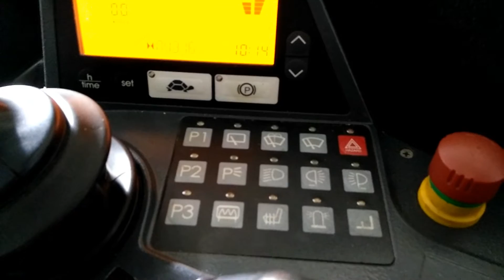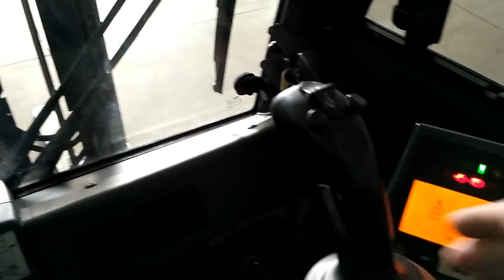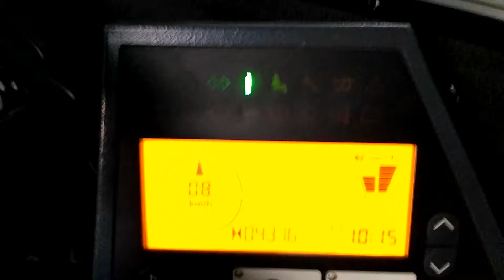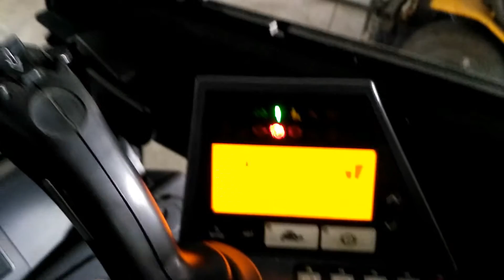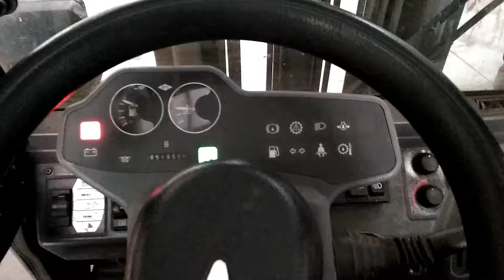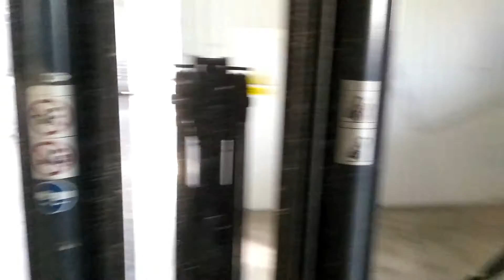VZV Jungheinrich test rychlosti ještěrek 8km/h vs 25km/h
Test rychlosti Nového VZV Jungheinrich, proti starému typu VZV Jungheinrich. Kterou byste si vybraly? Novou nebo starou?